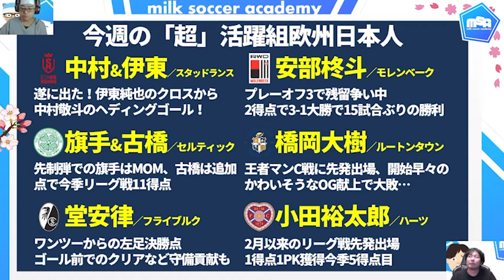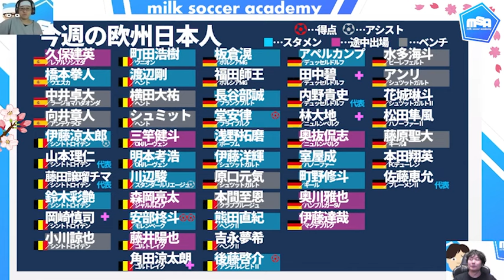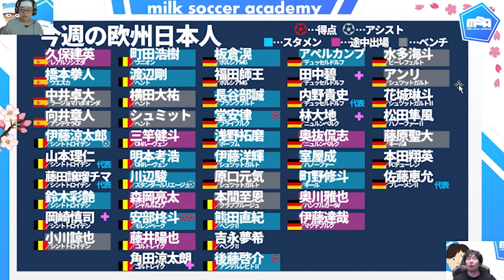【伊東純也→中村敬斗遂に開通！│今週の欧州組日本人は得点量産】古橋亨梧/旗手怜央弾&小川航基/オナイウ阿道は2Gなど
いやー、それにしてもレヴァークーゼンよ＊
夜は、U23日本代表同時視聴ね！！

2024シーズンは毎週マンデーライブ後、22:15頃から約30分開催！